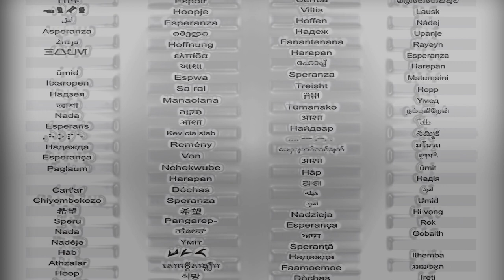A Nightmare Story OST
BANDA SONORA ORIGINAL COMPUESTA DURANTE LA CU4RENTENA DEL 2020.
SERGIO MARTIN